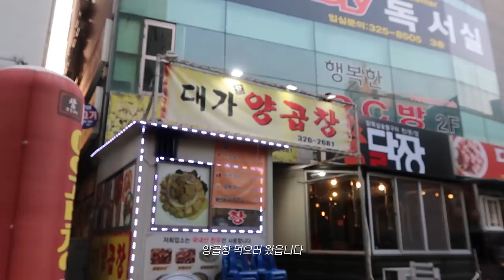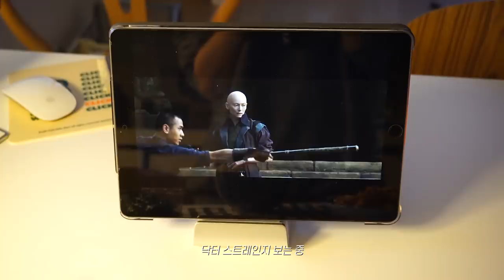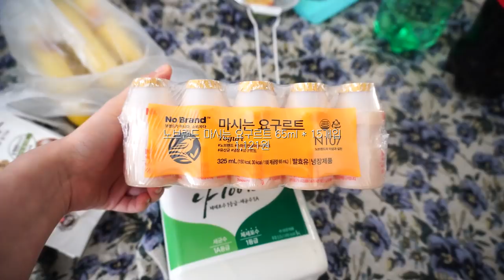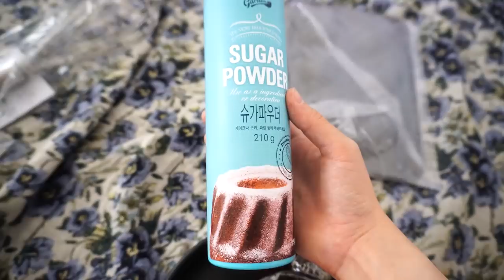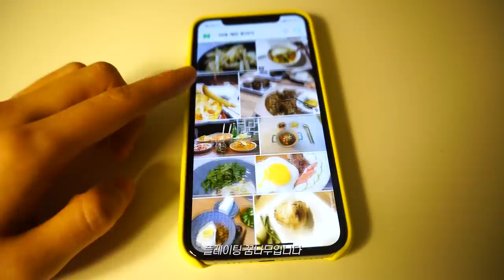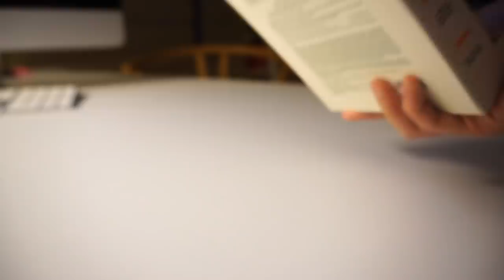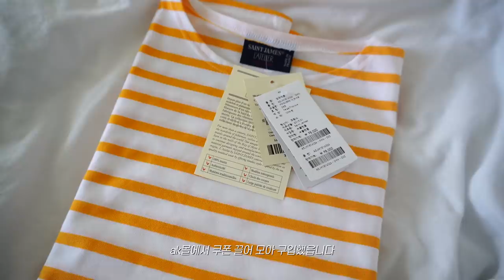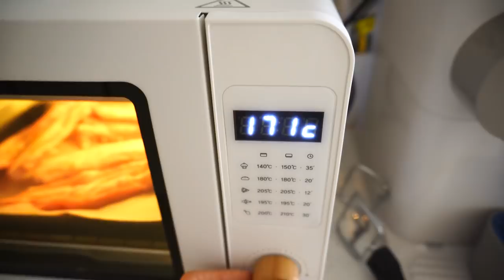예원 브이로그🥓자취생의 집밥 일상, 미니 오븐 언박싱, 쓱 배송, 쿠팡 로켓 배송 하울, 세인트 제임스 장만, 우당탕탕 홈베이킹.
안녕하세요. 이번 영상은 4월 마지막 일상 브이로그입니다. 분량 조절 실패로 이번 영상은 무려 40분 짜리 일상 브이로그가 되어버렸어요...! 영상이 많~~~이 길긴 하지만 재밌고 편안히 봐주시길 바라요🙏🏻 저는 제주 여행 브이로그로 다시 찾아올게요. 그럼 모두들 행복한 5월 보내세요☺️💚

📹 camera | sony a6400, i-Phone XS